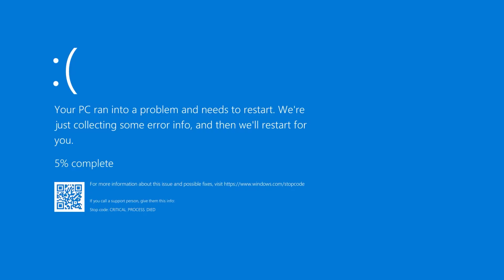Forza Horizon 5 Funny Moments Part 3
Crazy & funny things that  happened in Forza Horizon 5 in our previous Live stream on twitch playing  with Viewers and friends.

BN.